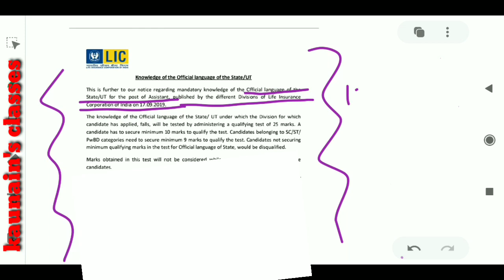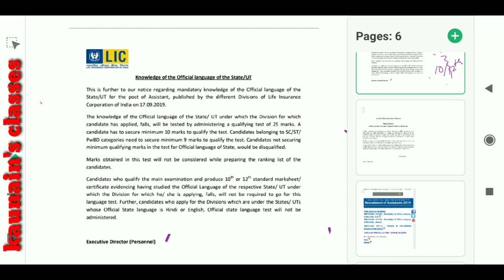LIC RE-EXAM AND OFFICIAL LANGUAGE, IBPS PO COMPLAIN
Lic assistant pre exam ,ibps po complain,
Lic recruitment assistant 2019,

Must watch
Exam top krne k.tarike